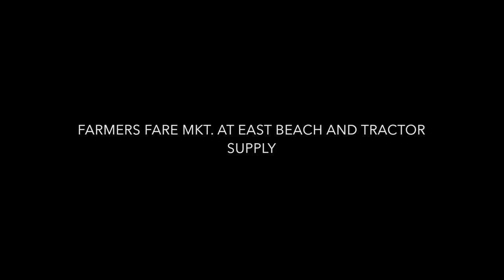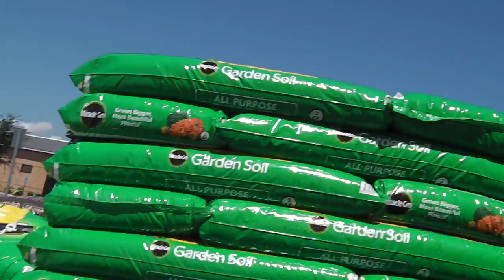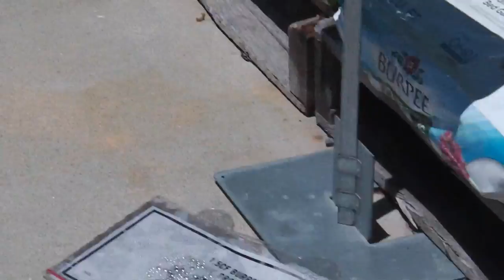FARMERS MARKET & TRACTOR SUPPLY SHARPENING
HAD RIPPER DAY SATURDAY AT EAST BEACH PARK AT FARMERS FARE MARKET AND PRETTY GOOD DAY AT TRACTOR SUPPLY THANKS TO A BLOCK OF SHUNS

Please Visit my Knife Web Page for info.

GEAR I USE:
KNIFE STUFF
1 x 42" Kalamazoo  x 3
1 x 42" Viel
10" Eastwood Buffer - 2 speed
6" Baldor Buffer
3m Trizact sharpening belts